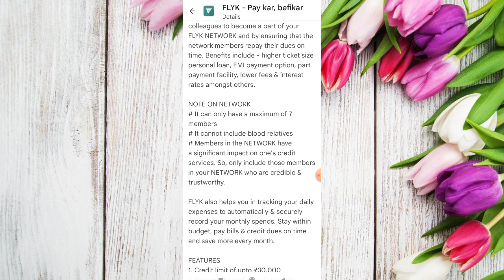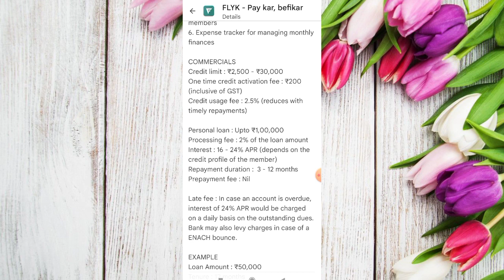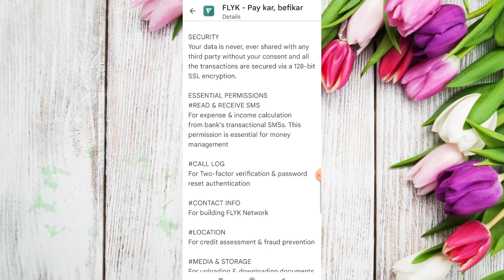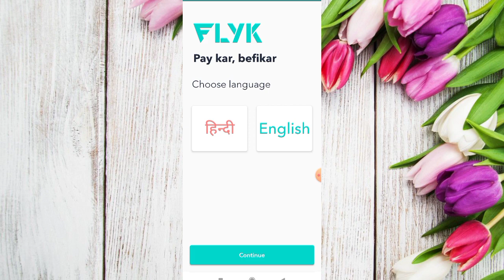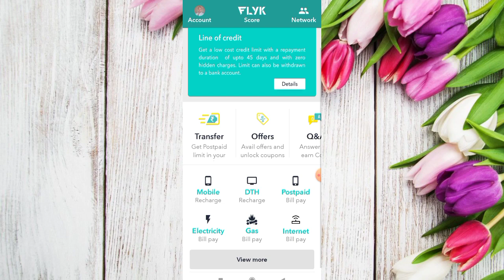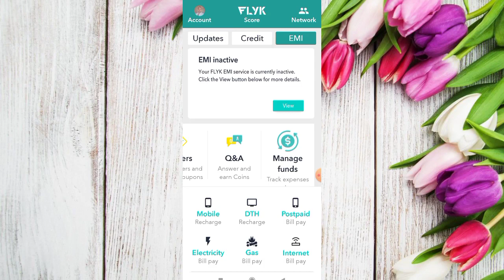Flyk pay later rs.3200 Credit line activated on your profile 45 Day interest free use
जरूरी सूचना

हमारे देश में बहुत से लोग गरीब है जिन्हें पेसो की बहुत जरूरत पडती है और दोस्तों ज्यादा किसानों को दिक्कत आती है और बो मजबूर में लोन लेते हैं बैंक से या किसी कम्पनी से या Application से लेकिन दोस्तों इसी गरीबों  का फायदा उठाते हैं और इनको कम पैसे देकर ज्यादा ब्याज मागते है और सबसे बडी दिक्कत तब आती है जब इनका पैसा समय से भर नही पाते तो ये लोग बहुत परेशान करते हैं हम गरीबों को दोस्तों आपको मेरे चैनल पर  लोन एप, और सभी प्रकार की जानकारी मिल जायेगी तो दोस्तों में आपको बता दूँ की में किसी एप्लिकेशन का रिव्यू नहीं करता और ना उनका पैसे के खतीर प्रचार भी नहीं करता में सिर्फ  YouTube  नोकरी करता हूँ तो दोस्तों मेरे  Video में बतायी गई जानकारी सिर्फ ज्ञान के लिए है कुछ भी करने से पहले आपना अनुमान या उसकी जांचपडताल

नाम.. Technical Shelendra❤❤❤❤❤❤❤❤❤❤❤❤❤❤❤❤❤❤❤❤❤❤❤❤❤❤❤❤❤❤❤❤❤

FLYK -Instant Loan app|New Instant Loan app |Zero CIBIL Instant Loan app |Aadhar Card se Loan

1,loan app आपके सभी Data आपके फ़ोन से download कर सकती है
2, आपके सभी contact list को download करके उसपे call भी कर सकती है
3, एक सप्ताह वाले loan app का इस्तेमाल ना करे
4,loan का भुगतान समय पर करे अन्यथा harassment का शिकार होना पड़ सकता है
5, कही भी आपके आधार और बैंकिंग OTP को share ना करे

1 lakh instant personal loan

@Technical Shelendra